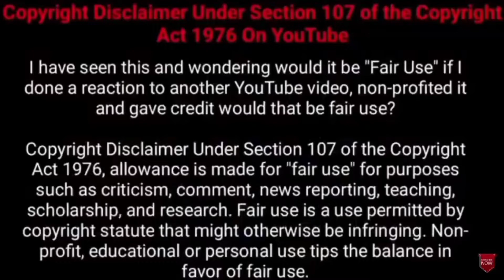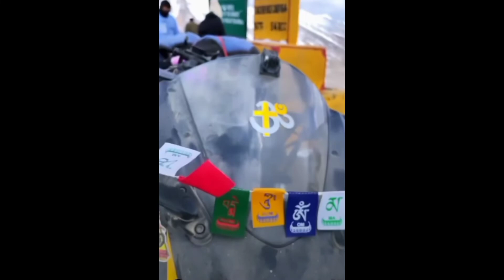TTF Vasan Life history | Vasanன் மறுபக்கம்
TTF Vasan lifestyle and life history in Tamil

Keep supporting to our channel